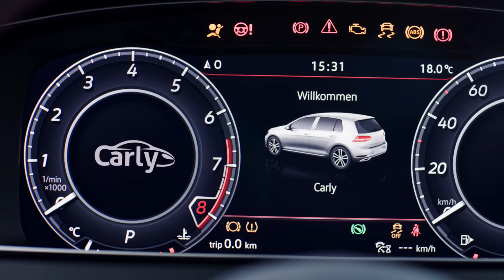Utilisez votre téléphone et reprenez le contrôle de votre voiture (Trailer 2)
Carly est une société de cartech qui met en relation les conducteurs avec les informations cachées dans leurs voitures. Nous proposons des solutions simples tout au long du cycle de vie de la propriété d'une voiture, ce qui vous permet d'avoir l'esprit tranquille et de gagner du temps et de l'argent. Notre mission est d'être un compagnon fiable pour les conducteurs qui fournit des données puissantes et des informations précieuses.